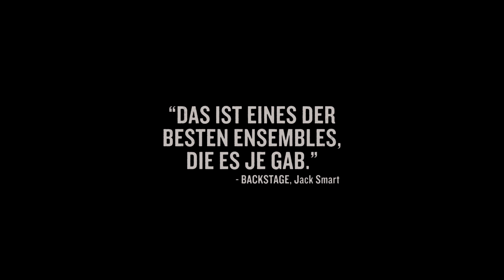FENCES | Featurette: Das Ensemble | DE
The cast talks about their passion of filming and being part of Fences.

Mit über 100 Jahren Erfahrung in der Unterhaltungsbranche erreicht Paramount Pictures noch mehr Publikum durch Paramount Pictures International (PPI). PPI vermarktet und vertreibt seine Filme weltweit und ermöglicht dadurch Zuschauern überall auf der Welt, Filme wie Der Pate, Star Trek, Mission: Impossible, Paranormal Activity, Transformers, und viele mehr genießen zu können.

FENCES | Featurette: The Ensemble | Paramount Pictures GER